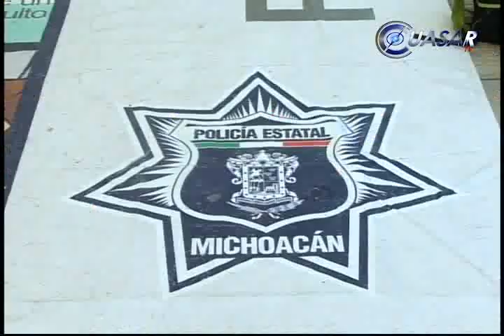Acercan a niños de Casa Cuna cultura de la prevención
Con juegos interactivos como el de la oca, serpientes y escaleras y la lotería, instructores de la Academia Regional de Seguridad Pública de Occidente, enseñaron a niños de la Casa Cuna "Felicitas del Río", medidas de prevención para todo tipo de accidentes...